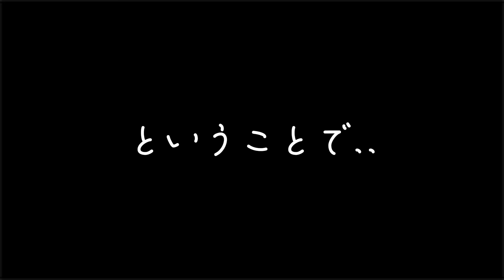厳しいご指摘がありました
🌟空天兄弟が記事になりました‼️

⭐️空くんの初めての動画

【分離不安症】売れ残りのトイプードルを飼ったらまさかの結果に...

⭐️空くんの軌跡動画

⭐️天くんのお迎え動画

この動画は、私たち家族が買い物ついでに寄ったペットショップで偶然空くんを見つけたことが始まりとなります。
トイプードルと言えば、人気の犬種なのですが1匹だけ周りの子犬たちと比べて大きくそして元気もなく、とても悲しそうな目でこちらを見つめていたのが空くんでした。
これまでペットを飼ったことがなかったのですが、その場で家族会議を開きこの子を幸せにすると覚悟を決め連れて帰りました。

2023年3月には、新しい家族として生まれつき左前足に障害を持った処分対象のチワワの保護犬を我が家に迎えました。

2023年7月には、野良猫の母猫とはぐれてカラスに襲われかけそうになっていて保護された子猫の【晴ちゃん♀】

全員、辛い環境下で生きてきたこの子達とともに、私たち家族も一緒に成長していきたいと思っています。どうぞ温かい目で見守ってもらえると嬉しいです。